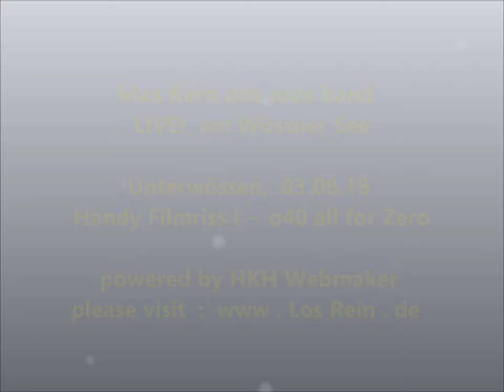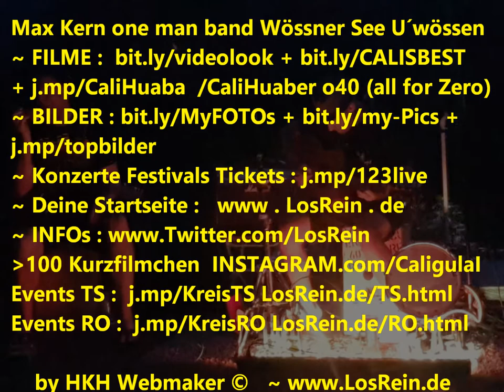Max Kern one man band - Potpourri Wössner See Unterwössen 3.8.18 ® by HKH Webmaker ©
Max Kern LIVE! one man band - Potpourri ~ Wössner See, Unterwössen 03.08.18